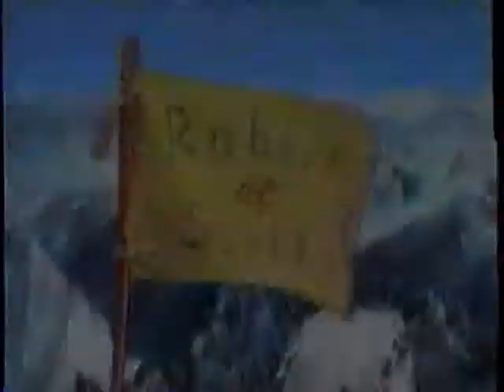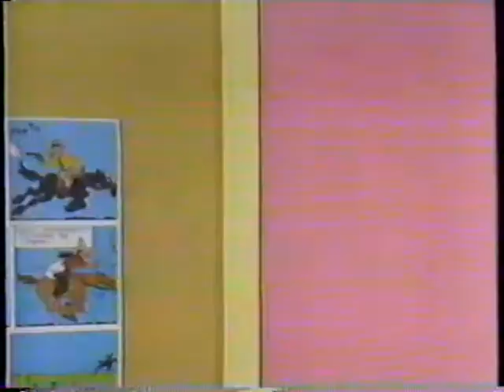Robin et Stella - Épisodes 94-95-96 - La Croisière / Le Sergeant Major Dufort (1990)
Avec Invités; Juliette Huot &  Gérard Poirier

00:45 Épisode 94  - Diffusé Le 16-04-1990
25:27 Épisode 95  - Diffusé Le 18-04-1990
50:03 Épisode 96 - Diffusé Le 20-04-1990